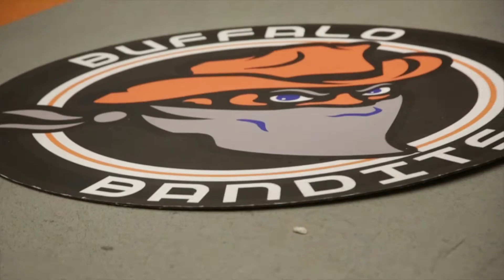Welcome to Buffalo, Matt Vinc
The Buffalo Bandits welcome goaltender Matt Vinc.